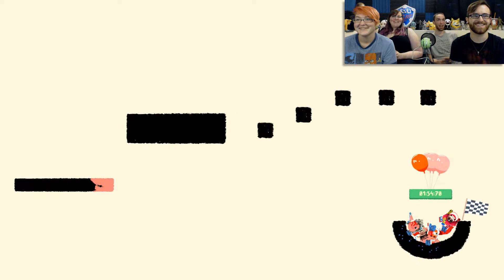Heave Ho: Four Player! Part 1